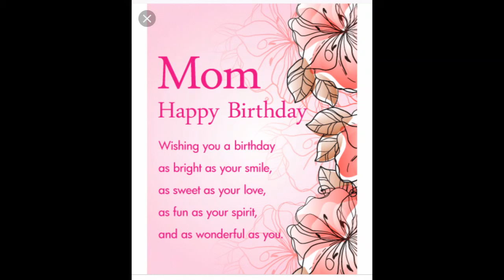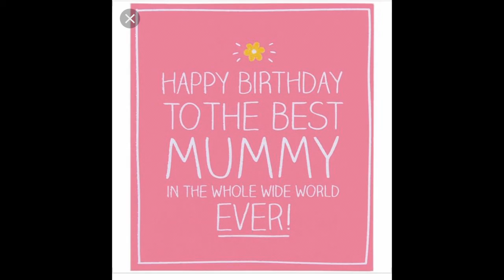Kanha 🙏🌸❤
Happy Birthday Mom. May you live to see many more years to come. Love and blessings ❤